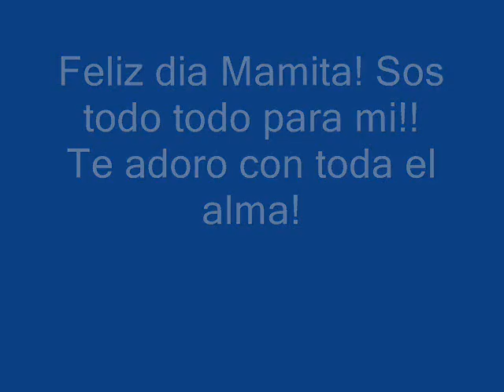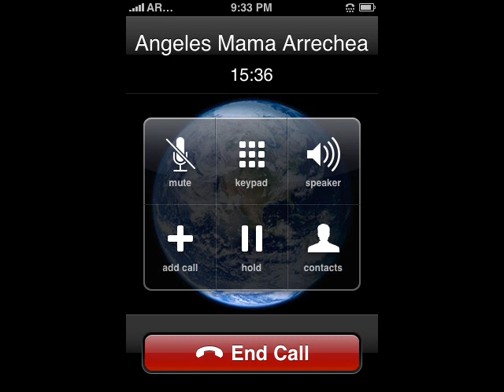CRUZ ARRECHEA Movie Para Mamita oct 2009.wmv